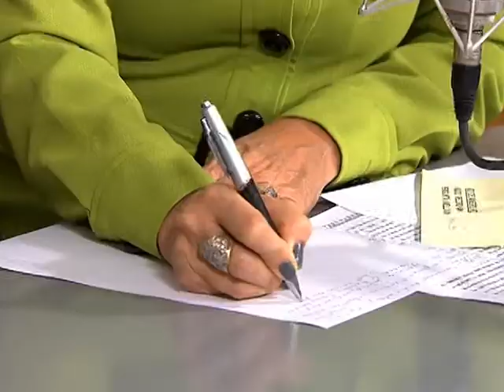Convidado do Brasil em Pauta detalha programa Mais Médicos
BRASIL EM PAUTA - 24.07.13: A edição do Brasil em Pauta desta quarta-feira (24) recebeu o secretário de Gestão do Trabalho e da Educação na Saúde (SGTES) do Ministério da Saúde, Mozart Sales. Na ocasião, foi feito o detalhamento do programa Mais Médicos. Mozart Sales reafirmou a importância de ter mais médicos para atender a população em todo o país, mas que a ampliação das vagas nos cursos de graduação em medicina só trarão resultados a médio e longo prazo. O entrevistado enfatizou, ainda, que o mercado de trabalho para os médicos está aquecido e que os profissionais estrangeiros não vão tirar o emprego dos brasileiros.